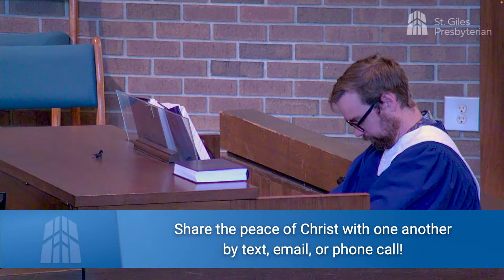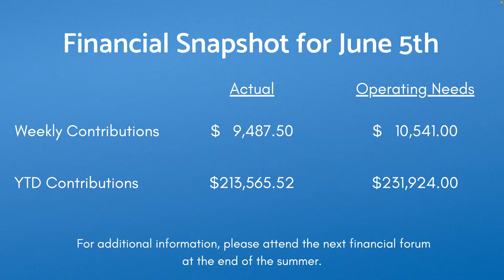Jun 12th 2022 - St. Giles Presbyterian Church Live Stream